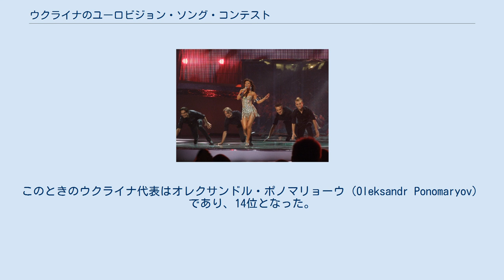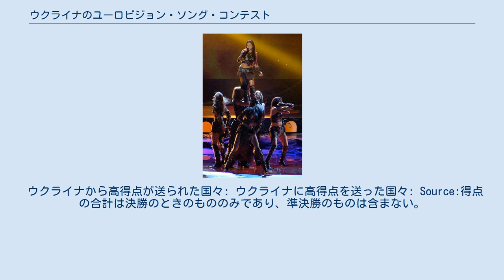ウクライナのユーロビジョン・ソング・コンテスト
ルスラナ、イスタンブールで行われた2004年大会の優勝者。
 ヴェールカ・セルヂューチュカ。
ヘルシンキで行われた2007年大会にて。
 アーニ・ローラク。
ベオグラードで行われた2008年大会にて。
 マリーヤ・ヤレムチューク。
コペンハーゲンで行われた2014年大会にて。
 ウクライナのユーロビジョン・ソング・コンテストでは、ウクライナにおけるユーロビジョン・ソング・コンテストについて述べる。
ウクライナは2003年大会でユーロビジョン・ソング・コンテストに初参加した。
このときのウクライナ代表はオレクサンドル・ポノマリョーウ（Oleksandr Ponomaryov）であり、14位となった。
ウクライナは2回目のユーロビジョン参加となる2004年大会にて、ウクライナ代表のルスラナは優勝を果たした。
これによって2005年大会はウクライナのキエフで開催された。
この大会でウクライナは19位に終わった。
ウクライナは2008年までの6回の参加の中で、毎回決勝進出を果たしている。
 資金難のために2009年大会への参加を取りやめるとの噂があったが、ウクライナでの放送を担当しているウクライナ国営放送（Natsionalna Telekompaniya Ukrainy (NTU)）は、この大会への参加を表明している。
 ウクライナから高得点が送られた国々: ウクライナに高得点を送った国々: Source:得点の合計は決勝のときのもののみであり、準決勝のものは含まない。